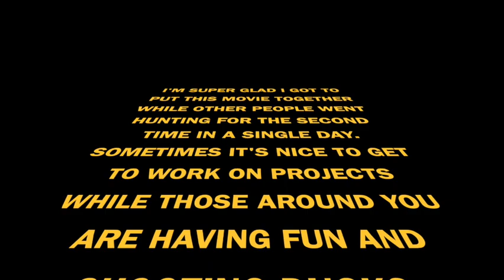Reba Rd., Myrtle Beach, SC Real Estate